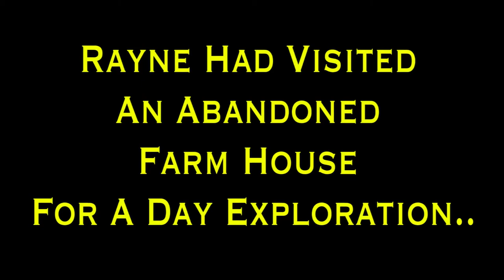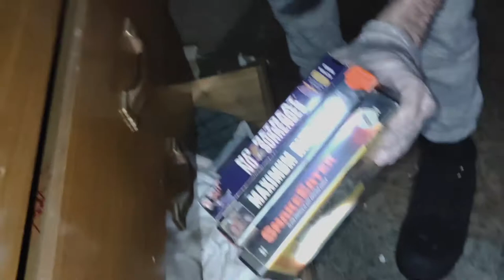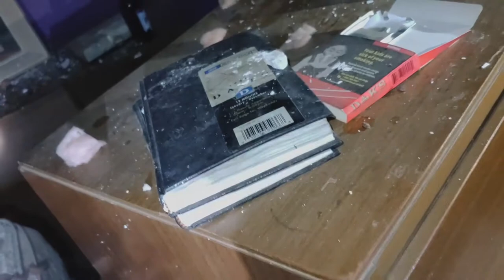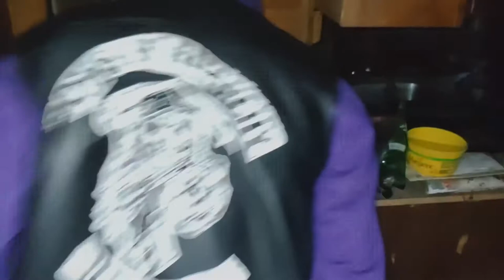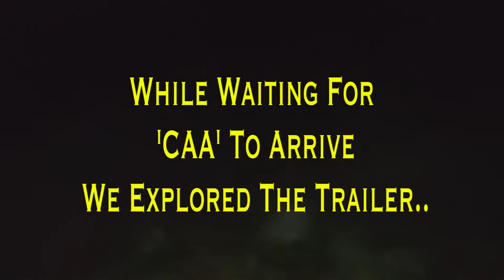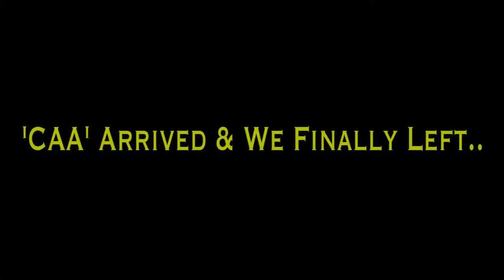TWO SCARY HAUNTED & ABANDONED FARM HOUSES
Hello all and welcome if you are new!  This video here features two  scary haunted and abandoned farm house's that we visited.
The first scary haunted farm house featured was hands down our scariest exploration yet!  We will be returning to check out the back area soon!  During this haunted exploration we heard some terrifying messages come through the spirit box then immediately after discover an opened gun case next to a sealed set freezer which we OPENED! IT SMELT OF PURE DEATH!!

The second  scary haunted farm house featured is at a location that we discovered randomly just driving around.  During this exploration the spirit box session was really intense and the name 'Baal' comes through!  Rayne also went upstairs alone at one point and you can hear a disembodied voice before he makes his way down stairs.

WHICH HAUNTED FARM HOUSE IS THE SCARIEST!?